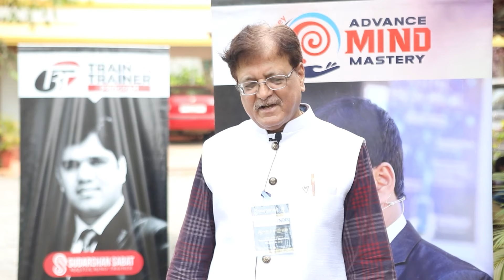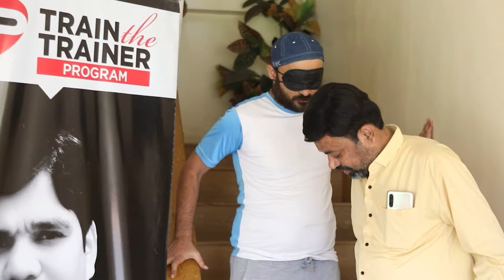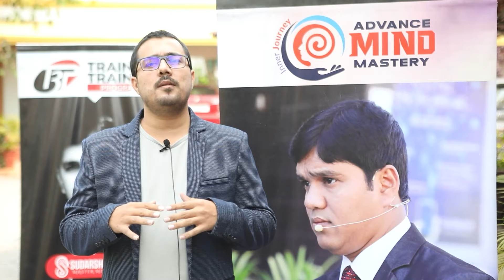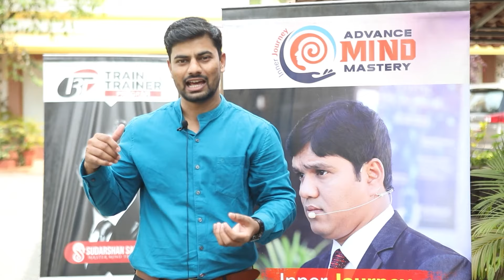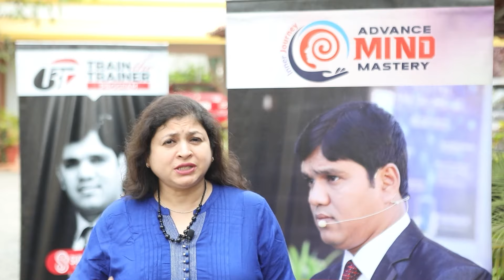4 Days Mind Mastery & Advance Mind Mastery | Review | By Sudarshan Sabat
The last program of Mind Mastery and Advanced Mind Mastery by Mr Sudarshan Sabat was a huge success. The happy participants gave their reviews and testimonials about the program. With a lot of activities, games and inspirational speeches by Sudarshan Sabat Sir, the program ended on a good note with every participant learning about life.

To Order Mind Winner World Winner Book

A prominent Master Mind Trainer, Mr. Sudarshan Sabat is the author of Mind Winner World Winner.
Over the years he has inspired and enriched a lot of people towards the accomplishment of their goals, both professionally and personally. He believes and follows the mantra of “Never give up in life” and this attitude has made him excel in every aspect of life. He displays a deep understanding of human behaviour which led him to reach out to people and help them not only to realize their dreams but also to achieve them. His workshops give astounding mind power techniques that can lead to a rewarding personal and professional life. All these years He has inspired many people from various industries. Through amazing mind power techniques, He has helped people achieve what they want in life. Even you can learn from him by enrolling the following workshops,
About Train The Trainer Program - The training industry is a big opportunity to transform people’s lives. There are 1000’s of trainers who come and try their luck but are unable to become successful. Our Train the Trainer Program will help you learn the techniques of becoming a successful Trainer in life.
About Mind Mastery & Advance Mind Mastery Combo Program - The only thing that is required in our life to initiate success in our life is confidence. By making you do activity-based programs, we in our mind mastery program will help you overcome all your hurdles and obstacles of life. There are so many problems that we have to face in our life, many of such problems are not even created by us. We are usually the victim of the situation. The only solution to come out from these problems is by learning the right method to solve problems. Teaching you the technique of connecting with God, we in Mind Mastery & Advance Mind Mastery help you solve every problem of your life.
(TEAM SUDARSHAN SABAT)